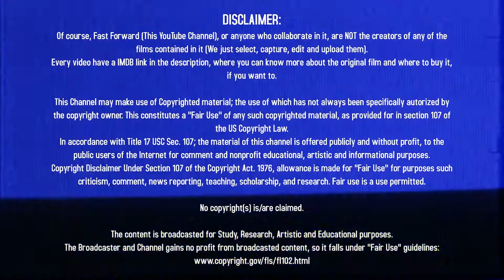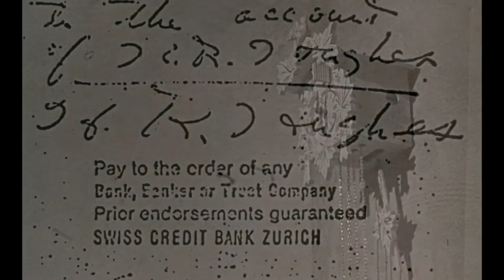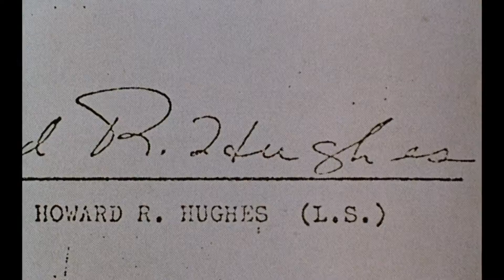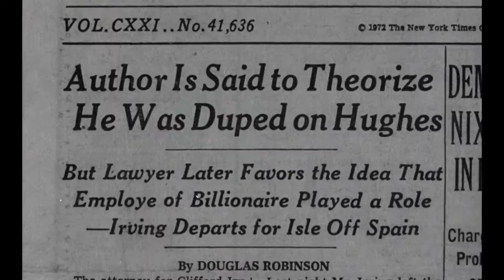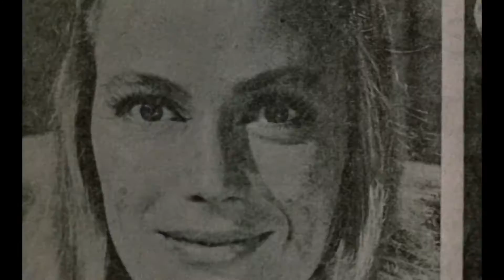Fast Forward (035) - F for Fake {1973}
ABOUT THIS VIDEO:

This video is a "fast forwarded" version of the movie F for Fake (1973) for educational and research  purposes.

Probably a SPOILER ALERT is well deserved. If you haven't seen the movie, I strongly recommend you to watch it at the original version before watch it over here... Or don't...

SINOPSIS & INFO (by IMDB):

 A documentary about fraud and fakery.

Director: Orson Welles
Writer: Orson Welles
Stars: Orson Welles, Oja Kodar, François Reichenbach...